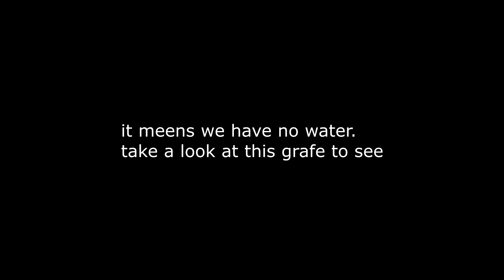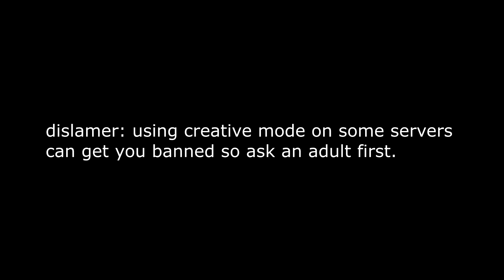how to fix global warming (2017)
the world we live in is beautiful, please save it :(